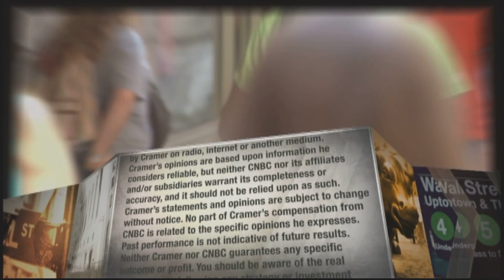Martin Marietta Materials CEO expects both private and public construction to rise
Martin Marietta Materials CEO Ward Nye told CNBC's Jim Cramer an expected significant increase in federal infrastructure spending will be a boost for the aggregates and building materials supplier business.

Martin Marietta Materials CEO Ward Nye was optimistic about his company’s prospects on Monday as the Biden administration starts working toward an infrastructure spending package aimed at improving the nation’s roads, bridges and other projects.

The House advanced a $1.9 trillion Covid-19 stimulus measure over the weekend, which is expected to be passed by the Democrat-controlled Senate and later signed by President Joe Biden. Once that bill is signed, Biden is expected to zero in on a campaign proposal that would commit $1.3 trillion to the country’s infrastructure over the next decade.

Nye said he welcomed the White House’s efforts, which come during a booming homebuilding market.

“I think we’re entering a period of time where private construction and public construction may both be moving up and to the right,” he told CNBC’s Jim Cramer in a “Mad Money” interview. “At the same time, we haven’t seen that for a long time, and keep in mind we haven’t seen a significant increase in federal infrastructure investment for almost 15 years.”

Biden laid out wishes to spend more on highways, high-speed broadband and public schools while on the campaign trail. Rep. Peter DeFazio, an Oregon Democrat who heads the House Transportation and Infrastructure Committee, recently told The Associated Press he expects to push through a package that goes beyond transportation. This measure would include funds for water systems and the power grid following a snowstorm that led to massive blackouts and deaths in Texas last month.

The White House could reveal a plan as soon as this month. Shares of Martin Marietta, which supplies building materials such as cement and asphalt, are up 26% since the November election.

The company said it is optimistic about its end markets, banking on a rebound in nonresidential demand. It expects demand for warehouses and clean-energy projects to be key drivers.

Martin Marietta has focused on “megaregions” over the past decade. These are parts of the country like the Texas Triangle and Denver area in Colorado. Megaregions are expected to account for 70% of population growth over the next three decades, Nye said.

“Our aim has been strategically to position our business in those megaregions and not just in them, but with leading positions in those megaregions,” he explained. “We still think there’s white space in a number of these megaregions for us to continue growing our business and consolidating the industry, and our balance sheet is in a position that we can do that.”

Martin Marietta snapped an eight-year streak of annual revenue growth in 2020. However, revenue of $4.73 billion was just 0.2% below pre-pandemic levels.

Despite a pandemic-hobbled economy, homebuilders experienced a construction boom powered by a low-interest rate environment and rising home sales. That momentum has carried over into 2021, as sales of new homes rose 4.3% in January. About $1.52 billion was spent on construction projects that same month, a 5.8% year-over-year increase, data from the Commerce Department shows.

“What you’re seeing is record performance in a business that really has been doing it without a big shipment volume lever that we typically have had through prior cycles,” he said. “We think that’s what’s ahead of us.”

For 2021, the company expects products and services revenue to range between $4.51 billion and $4.7 billion. The high end of that guidance represents 6% increase from last year.

Martin Marietta shares rose rose 3% on Monday to $347.56, just shy of a record close. The company was valued at valued at $21.65 billion.